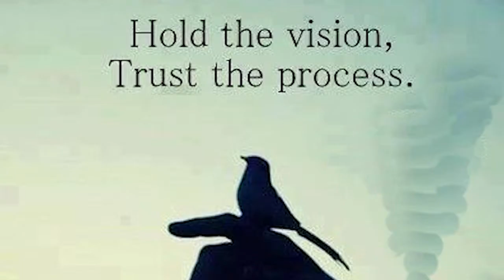Eddie's Cleaning and Tree Removal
Trees Removal Landskaping Bobcat Work Stump Removal Land Clearing Land Leveling Debris Removal Preassure Washing